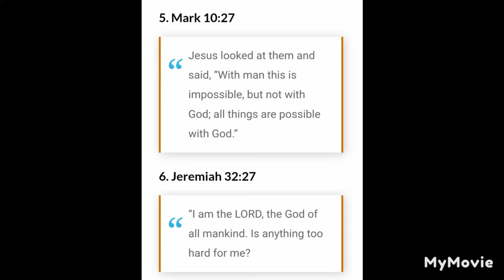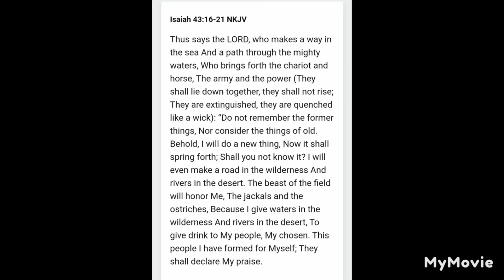JWG MUSIC MINISTRY PRACTICE AFTER THE SERVICE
Nothing is imposible and way maker for my line up next sunday..